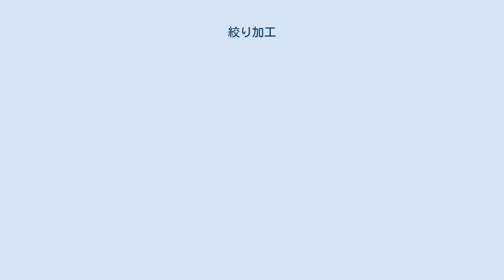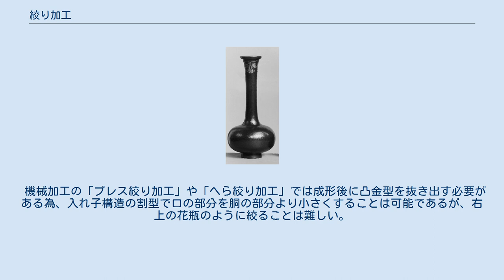絞り加工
明治時代の絞り加工の花瓶　銅、銀、赤銅製　ウォルターズ美術館 へら絞りの凸金型（銀色）、製品（黄銅色）、へら（機械の間に置いてある柄のついた金属棒）、奥の棚に金属製や木製の多くの型が見られる。
 絞り加工（しぼりかこう）とは金属工芸の一つである鍛造の中で板金の加工法で、金槌・木槌と当て金（あてがね、特殊な形状の金床）などを使い金属の板を叩いて圧縮させ、絞り込み凹状に加工し、容器形状にすることである。
鎚起（ついき）とも呼ばれる。
 伝統工芸の絞り加工では、成型品の形状に合わせ幾つもの金槌や「当て金」（鳥口、からす口とも）が使われる。
イメージとしては陶芸でろくろの上の粘土を絞り上げるのと類似の作用を金属板に金槌と当て金を使い絞り上げ、鍋や花瓶などの3次元の形をつくる工法である。
 類似した加工法に打出し加工があるが、こちらは窪んだ木臼や砂袋などを使い板を打ち出し（引き伸ばし）へこませる加工法である。
　単純な比較をすると、直径30ｃｍの板金を、「打出し加工」では直径30ｃｍの皿や鍋に加工するのに対し、「絞り加工」では高さ15ｃｍ以上の花瓶を作る。
　打出しの場合は「伸ばし」の加工であるので外周は元の板金と同じ厚さであるが内側ほど薄くなる。
　絞りの場合は「圧縮」加工であるので容器の中心（底）の部分は元の板金と同じ厚さであるが、外周へ行くほど厚くなり、口の部分では数倍にもなる。
　 伝統工芸の絞り加工ではお椀程の大きさのものでも数千打、花瓶程であれば数万打以上と非常に多くの工数や日時を要する。
 機械加工では「プレス絞り加工」や旋盤による「へら絞り加工」があり、プレス加工では絞り用のオス・メスの金型に板金を挟み込み数秒でプレス成形する。
旋盤を用いた絞り加工ではオス型のみのへら絞り用金型を用い、へらで押え絞り込んていく。
いずれも金型製作や機械への大きな初期投資が必要になるが、手工芸の絞り職人の工数の数万分の1で安価で均一な製品の供給が可能になっている。
 機械加工の「プレス絞り加工」や「へら絞り加工」では成形後に凸金型を抜き出す必要がある為、入れ子構造の割型で口の部分を胴の部分より小さくすることは可能であるが、右上の花瓶のように絞ることは難しい。
（幾つかの部分に分けて成形し溶接やろう付けすることで似た形には出来る。）